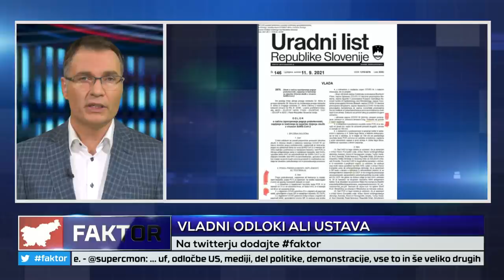FAKTOR #636: VLADNI ODLOKI ALI USTAVA (doc. dr. Blaž KOVAČIČ MLINAR)